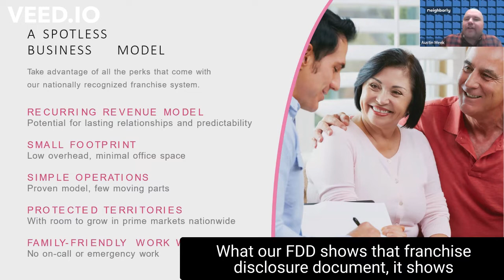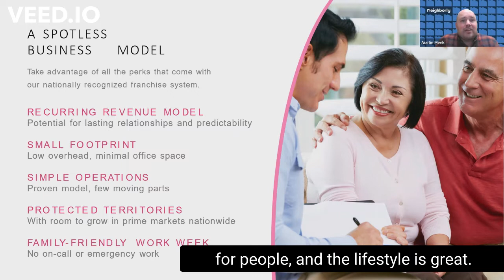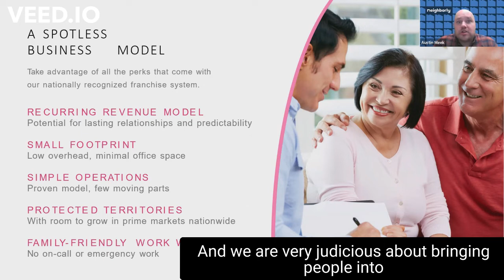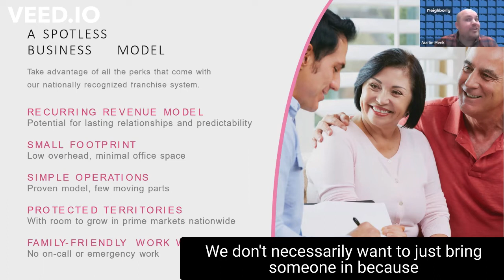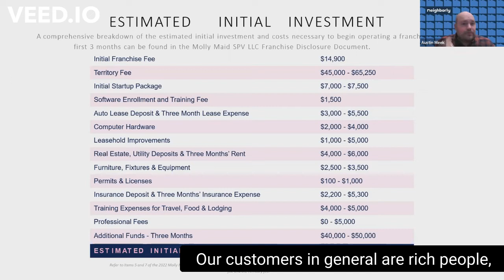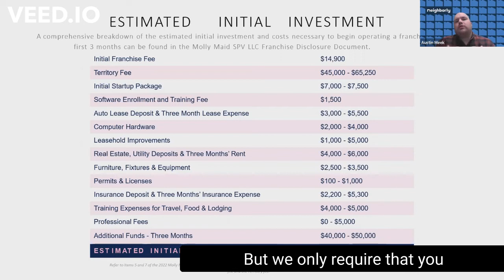Why This Franchise Episode 6: Molly Maid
Ready to take the plunge and become a business owner? Look no further than Rag2RichesFranchise.com! Our "Why This Franchise" channel provides comprehensive information about the advantages of franchising, allowing you to make the best decision for yourself and your future. Tune in now to learn about our comprehensive training, support services, access to established relationships, and system that works - it's the key to success!.

We have over 500 brands and 75 industries in our portfolio.